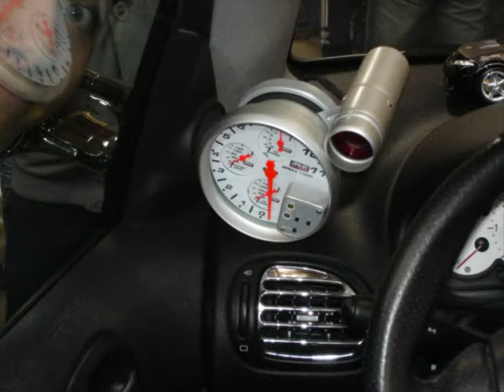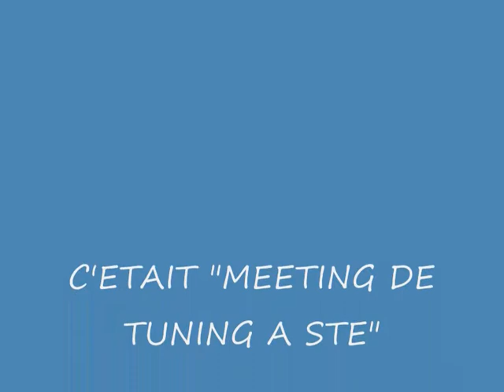Meeting de tunig a sté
photos et videos du meeting de tuning a st etienne